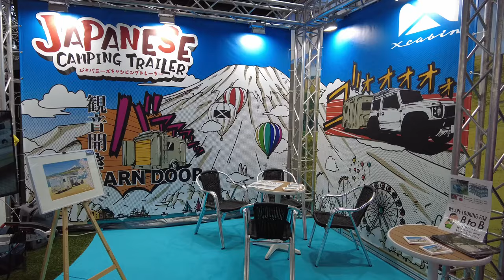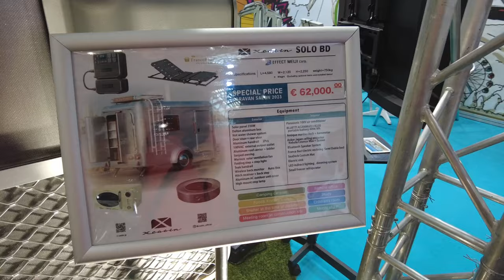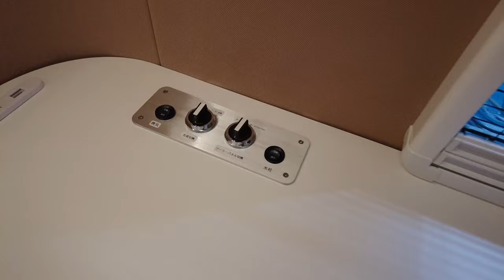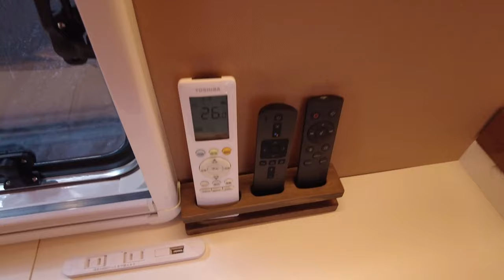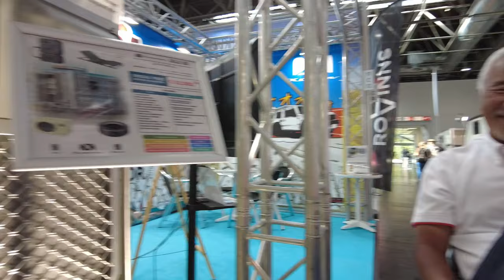🇯🇵 X-cabin SOLO BD | Japanese Camping Trailer | Camping Trailer for Adventurers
In today's video I present a trailer produced in Japan - X-cabin SOLO BD. It comes standard with air conditioning, lithium battery etc. and is fully equipped!
It can be surprisingly easy to use as it can usually be detached and placed.
The X-Cabin 300 is a camping trailer that offers a perfect blend of style, comfort, and adventure. This lightweight trailer made entirely of aluminum is set to revolutionize outdoor escapades with its sleek design and efficient features.
With its riveted aluminum exterior and classic rounded corners the X-Cabin 300 bears resemblance to iconic Airstream trailers. However, it distinguishes itself with a boxier design and an ingenious floor plan that maximizes every inch of space inside. Inside the trailer campers will find a convertible dinette that easily transforms into a cozy sleeping area, a well equipped galley to meet all culinary needs and ample storage space for camping gear.
We would like to take this opportunity to thank all our loyal YouTube channel followers. Your passion and continued support is what drives us to continue to deliver quality content. Always remember to leave "likes" on our videos, as this not only makes us smile, but also helps YouTube's algorithm understand that you like what we do.